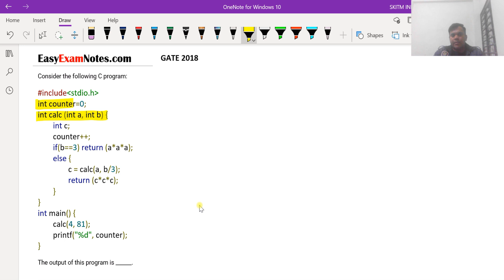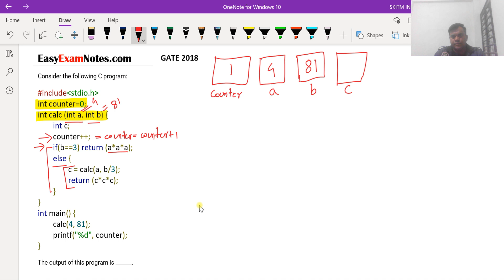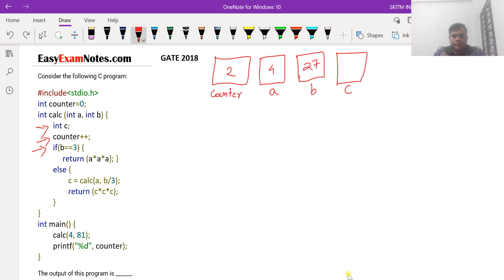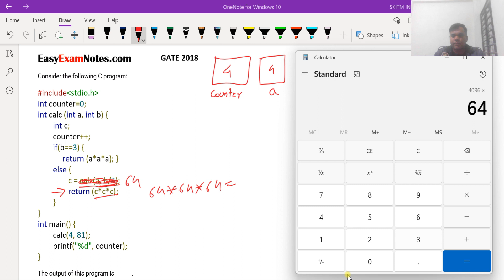Lec 13: GATE CSIT 2024 Preparation | GATE 2018 PYQ By Jayesh Umre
Consider the following  program:

int counter=0;

int calc (int a, int b) {
        int c;
        counter++;
        if(b==3) return (a*a*a);
        else {
                c = calc(a, b/3);
                return (c*c*c);

int main() {
        calc(4, 81);
        printf("%d", counter);
The output of this program is ______.